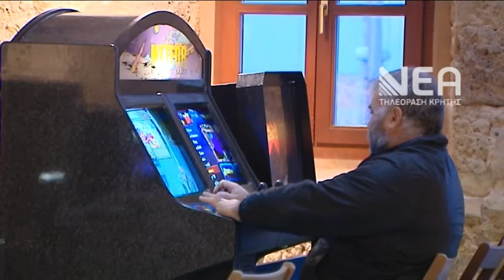ΤΑΞΙΔΙ ΣΤΟ ΧΡΟΝΟ ΜΕ ΕΚΑΤΟΝΤΑΔΕΣ ΘΡΥΛΙΚΑ VIDEOGAMES ΣΤΟ ΚΑΜ